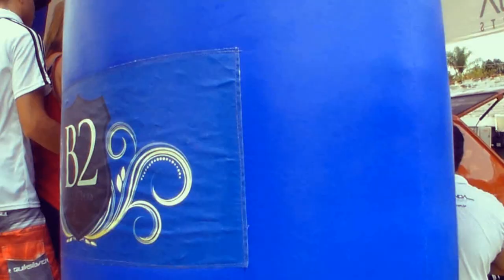Florida Paulista - 3º Encontro de Som e rebaixado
Fiat 147 fazendo hair trick, paredões de som, carros rebaixados e muita gente bonita marcou presença em florida paulista
Deseja filmar seu carro ou seu evento num video clipe top, ligue para 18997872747 . Novidades automotivas do interior entre na pagina ANDRADINA CARROS DE RUA / FABIO LEITE FILMES